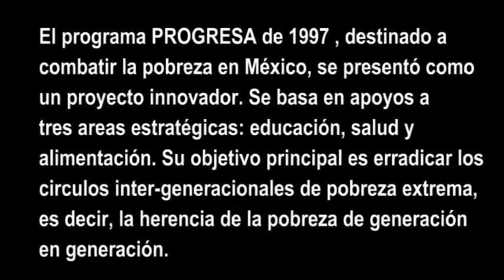Juventud y pobreza : El programa PROGRESA 1/2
En México más de la mitad de la población jóven se encuentra en estado de pobreza. Ello a pesar de grandes y cesudos programas sociales como PROGRESA (1997). ¿Qué ha salido mal?